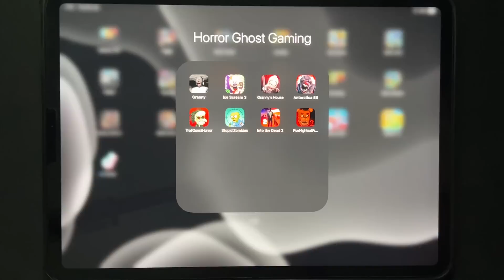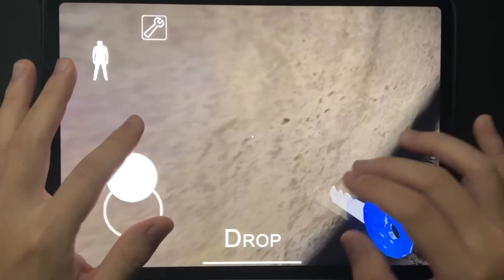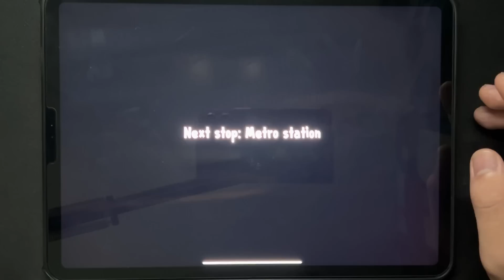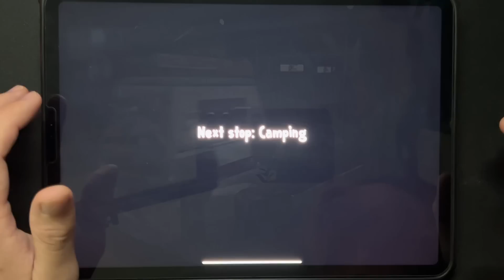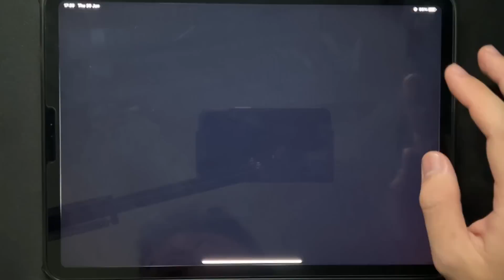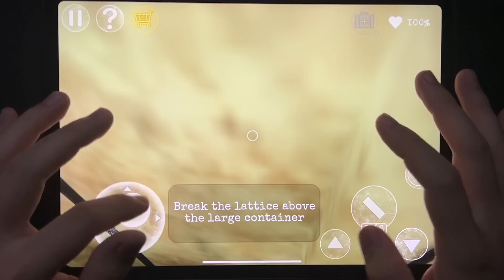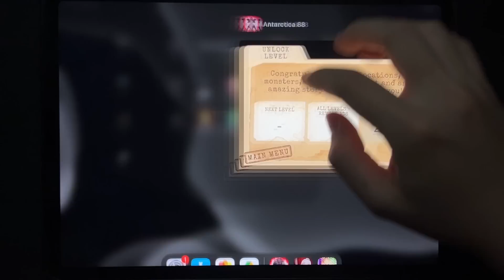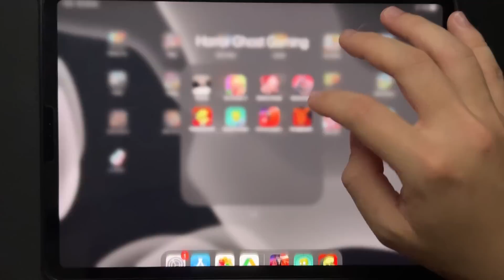Granny,Ice Scream 3,Granny's House,Antarctica 88,Troll Quest Horror,Stupid Zombies,Into The Dead 2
Granny,Ice Scream 3,Granny's House,Antarctica 88,Troll Quest Horror,Stupid Zombies,Into The Dead 2,Five Nights At Freddy's 2